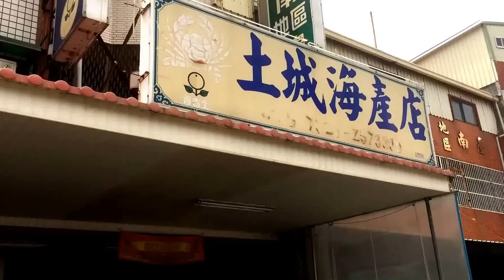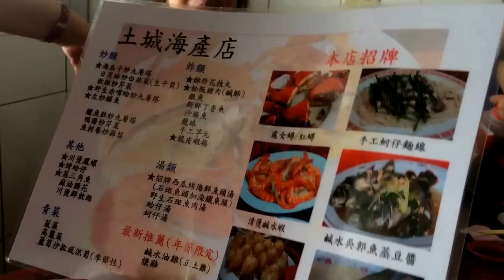台南在地人吃處女蟳的土城海產店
土城海產店
709台南市安南區安中路六段517號